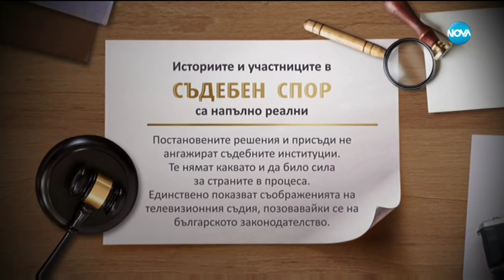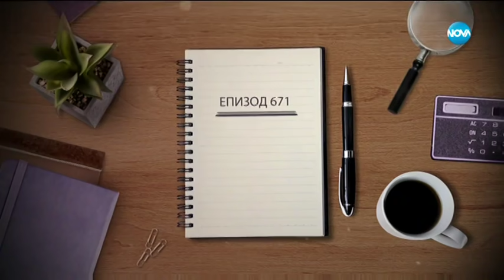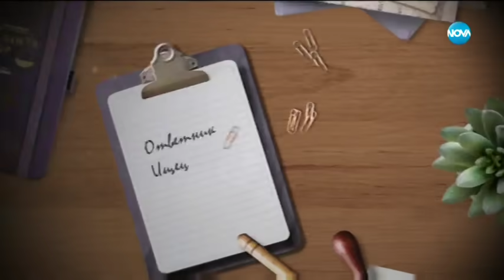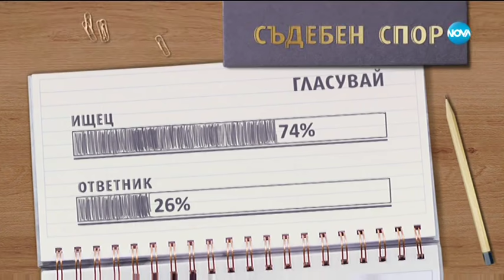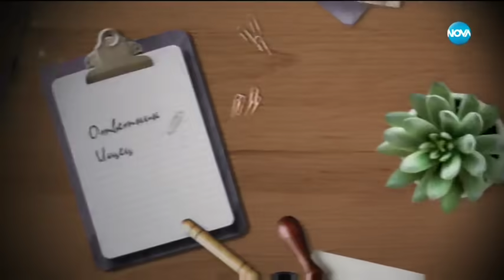Съдебен спор - Епизод 671 - Опита да ни убие (04.01.2020)